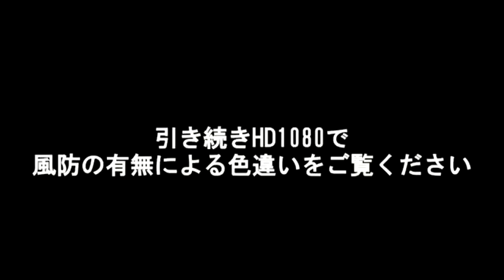バイクツーリング ドリフトHD1080とHD170の比較3（再編集版）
アクションカメラの撮影比較です。
Driftの
HD1080
HD170ステルス
比較です。

3 Comparison of HD170 and Skywave car drift video HD1080